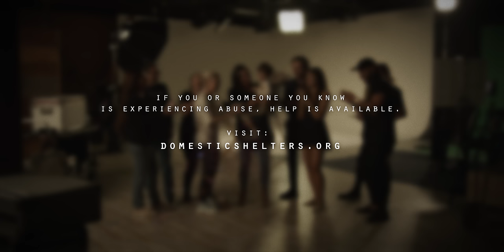The Red Jumpsuit Apparatus - Face Down (Symphonic Edition) [Official Music Video]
Watch the behind the scenes / making the video of Face Down (Symphonic Edition) [Official Music Video]

Like Us? Connect and Share with The Red Jumpsuit Apparatus

If you or someone you know is experiencing abuse, help is available.

DOP: John Orphan
Producer: A+R Productions
Production Designer: Susie Haubner
Hair/Makeup: Jill Fogel, Emma Caughman, Andrea Lee

Actors:
Kendra Cover
Lena Drake
Luke Cosgrove
K Enagonio

1st AD: Jessie Carol
2nd AD: Ashley Duquette
Steadicam Op: William Walsh
1st AC: Arthur Castellano
2nd AC: Chris Corpuz
BTS videographer: K Enagonio
CLT: Jorge Hernandez
Key Grip: Israel Sandoval
G&E Swing: Sam Kim